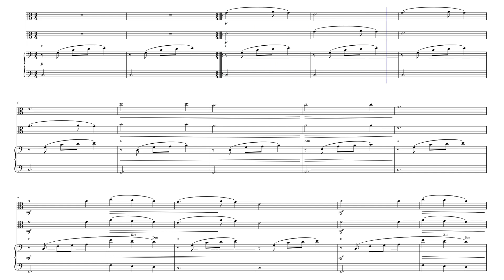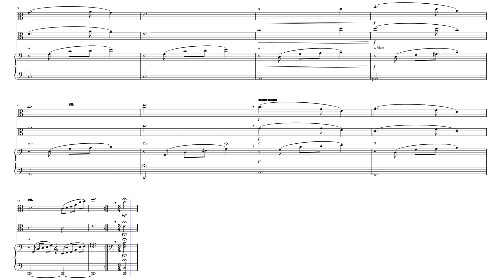Silent Night | VIOLA DUET with PIANO Sheet Music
Explore the sheet music for "Silent Night." Perfect for musicians looking to perform this timeless Christmas song in a duet arrangement. Get the sheet music for "Silent Night" and add this classic holiday piece to your duet repertoire. This sheet music for "Silent Night" is ideal for two musicians wanting to create a beautiful and harmonious performance.
Purchase the sheet music for "Silent Night" today. Download the sheet music for "Silent Night" and start practicing now.